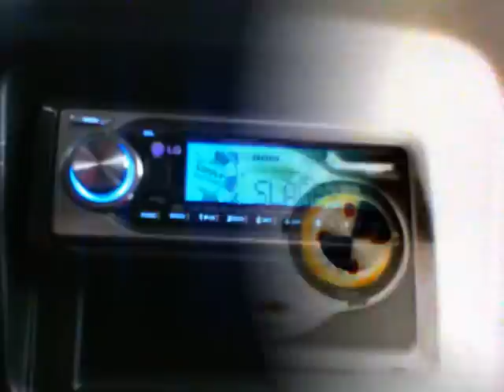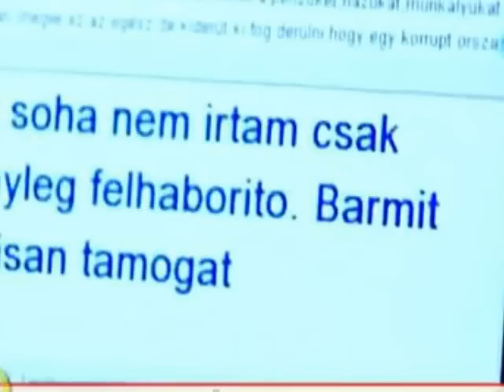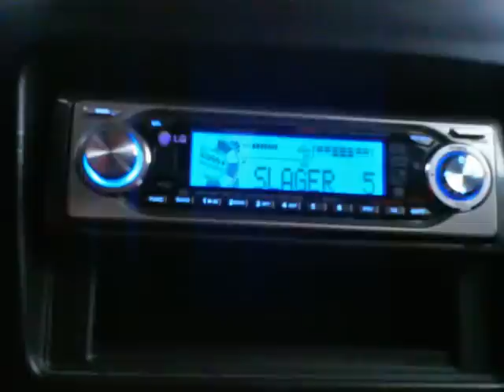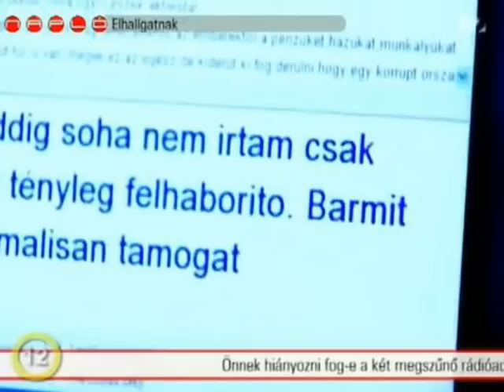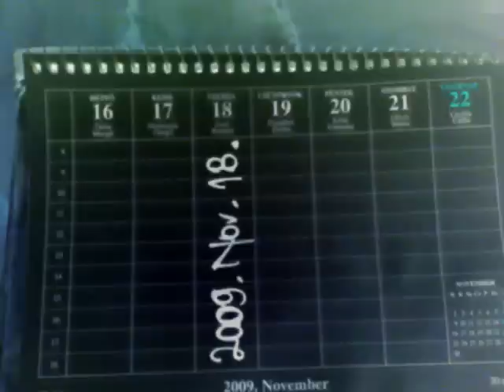Sláger Rádió Bumeráng Piros Szalag "EztjólelbasztaazORTT"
...mindig azt mondják, hogy a csúcson kell abbahagyni! ;´) De még elviseltünk volna egy-két mélyrepülést. Thx Sláger Rádió!  Thx Bumeráng! RIP:.2009. November 18.